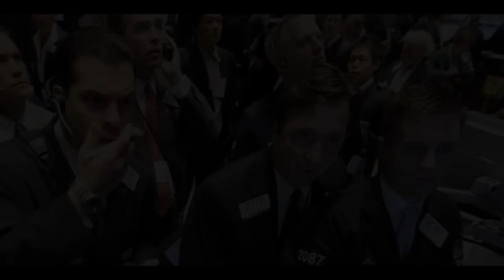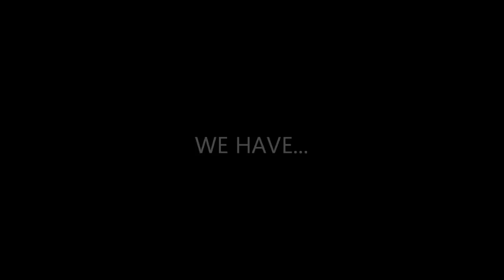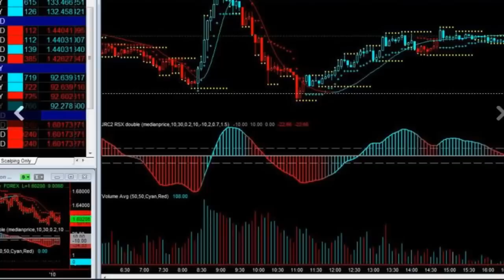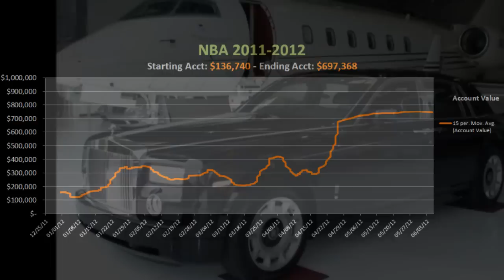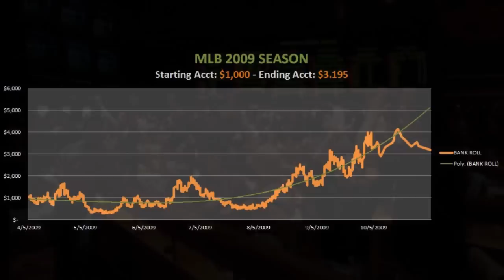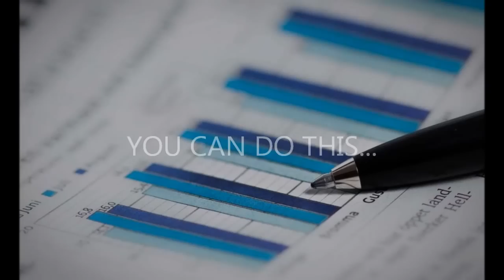#1 Sports Betting System!! Sports Hedge Millionaire- Learn Hedge Sports Betting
#1 Sports Betting System- Breaking All the Records!
Sports Betting + Hedging= INSANE PROFITS!!